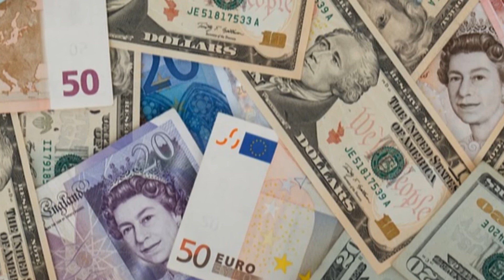Human resources in grant proposals | Nonprofit Fundraising Strategies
Human resources is an important section in every proposal writing exercise. Care must be taken to adequately reflect the HR status and needs of the organization and demonstrate the capacity of your team to yield great results.